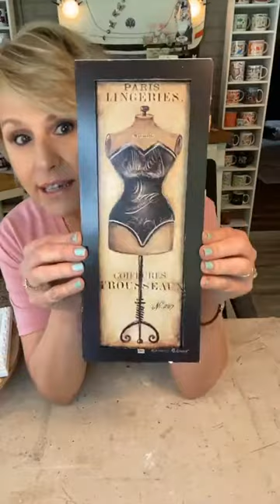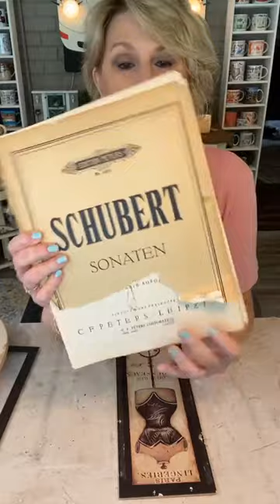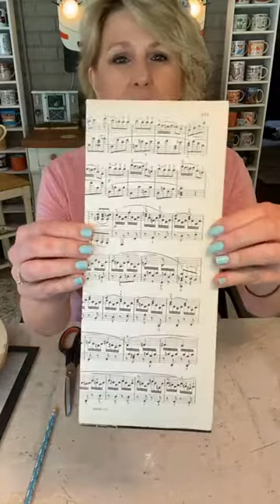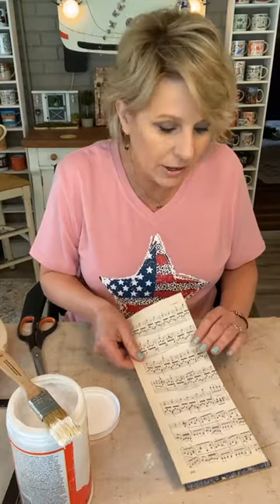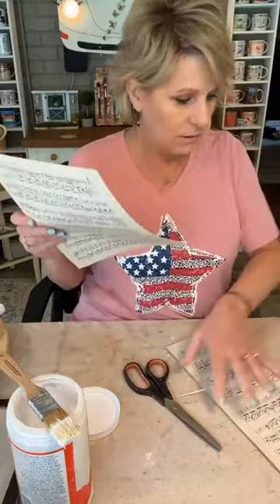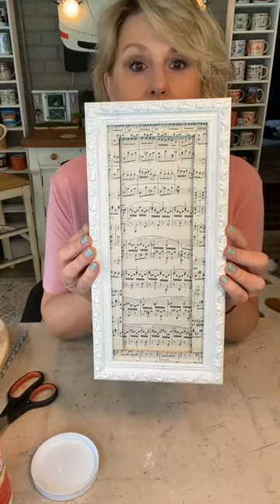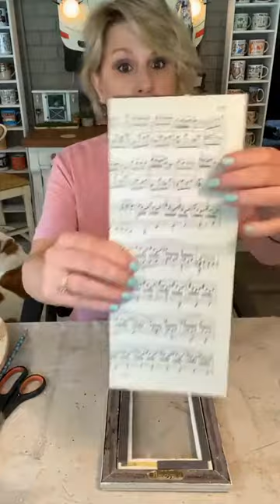Anniversary Thrift Flip with Lace and Totally Dazzled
In this Facebook Live video from 517/22 I remake a dated Kirkland's Home piece with sheet music, lace, and a Totally Dazzled cross.